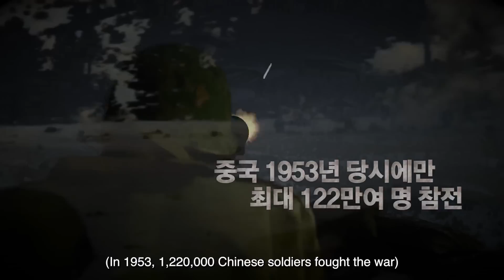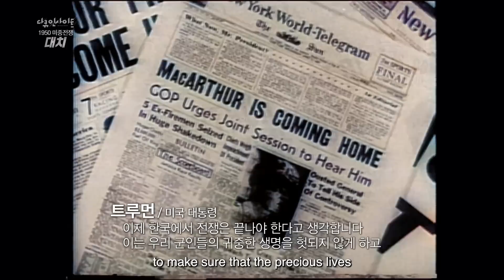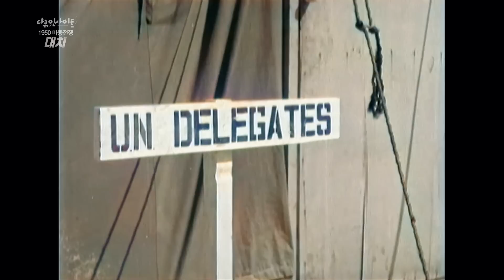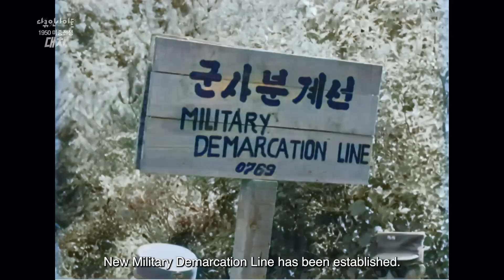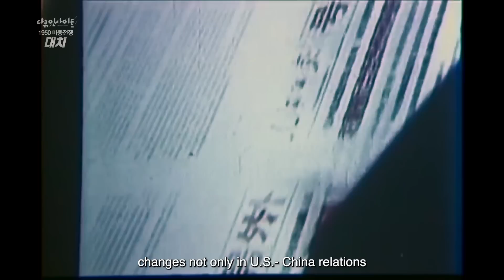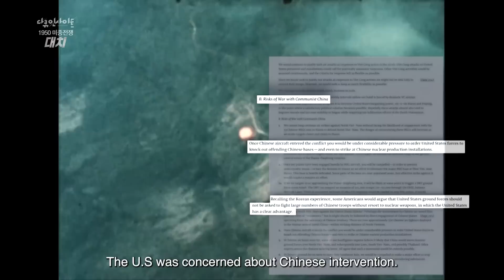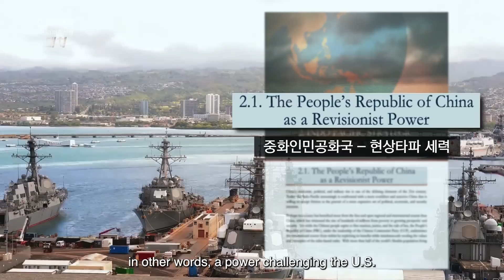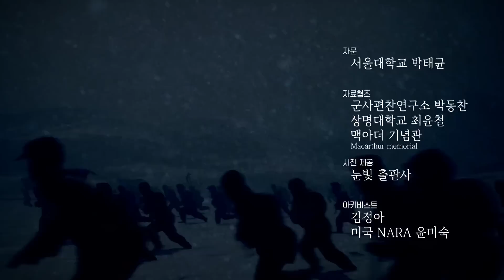Part 3. Confrontation | Viewing the Korean War through the lens of the "U.S.-China War"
The Korean War had been going on for over a year, and the soldiers and civilians on the Korean Peninsula were exhausted. So the armistice negotiations began. But China and the Soviet Union wanted the war to continue, and the negotiations dragged on for over two years. What were the reasons for this? How did the Korean War affect the United States and China in the years that followed?

Air date: Jul 23th, 2020